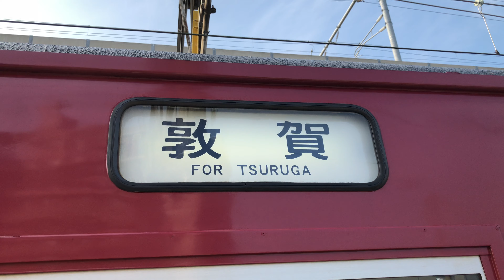【記録】413系幕回し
松本→金沢